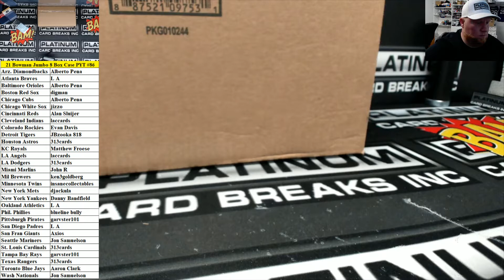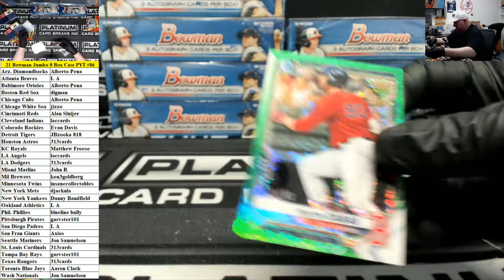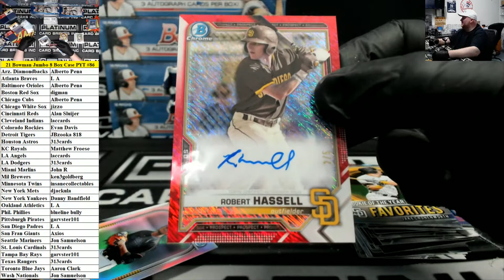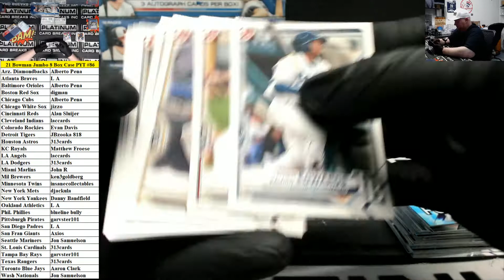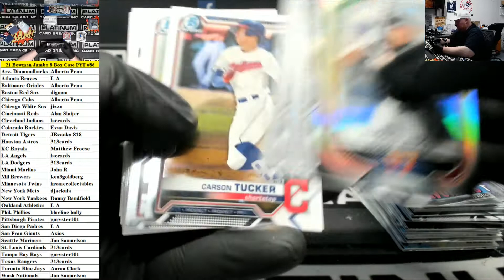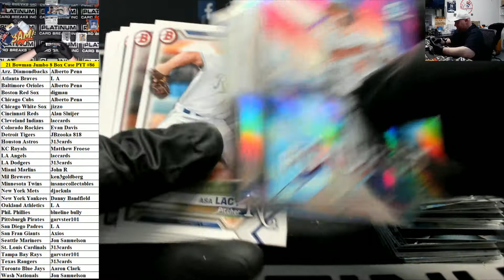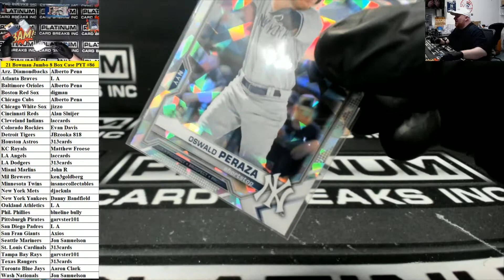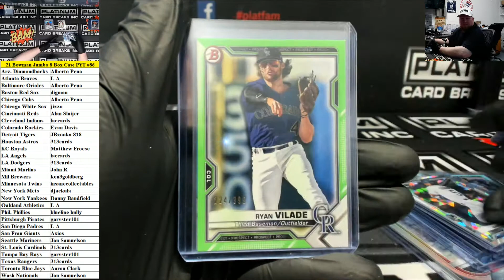2021 Bowman Baseball Jumbo 8 Box Case PYT #86